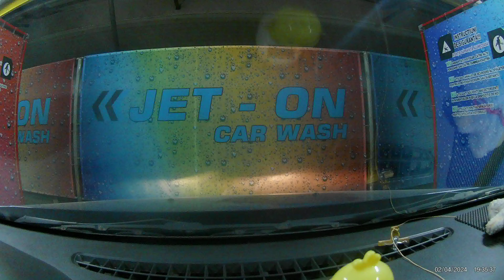Ploiești Strada Apelor - Ploiești Spălătorie Auto